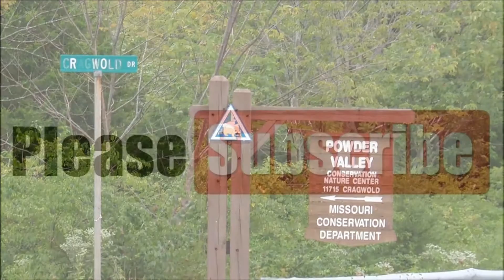Top 10 Natural Attractions in Saint Louis, Missouri. Nature and Parks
The most beautiful places and sight in Saint Louis.
Top 10. Natural Attractions in Saint Louis, Missouri. Nature and Parks: St. Louis Zoo, Missouri Botanical Garden, Forest Park, Grant's Farm, Ulysses S. Grant National Historical Site, Laumeier Sculpture Park, Tower Grove Park, Lone Elk Park, Creve Coeur Lake Memorial Park, Powder Valley Conservation Nature Center